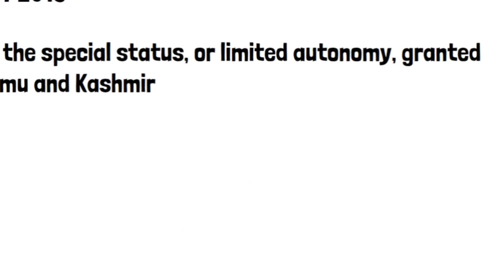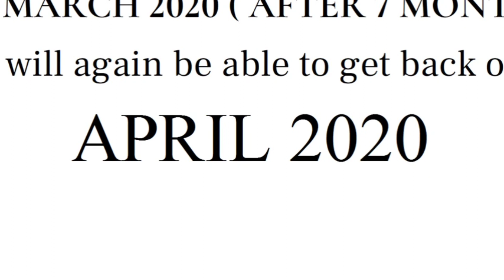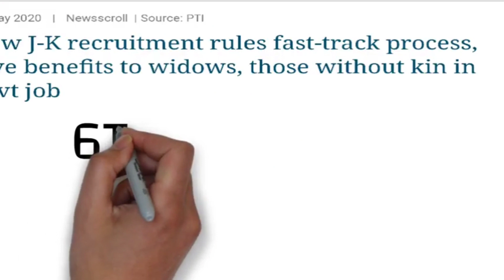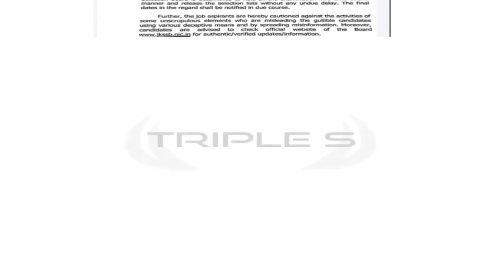JKSSBConductExamOnTime || We Demand New EXAM CALENDAR || "FAST TRACK" Recruitment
How to Buy Compiled Notes from Oliveboard

How to buy Notes and Mock Test

Sign up
And

Or Download Telegram App
Search *